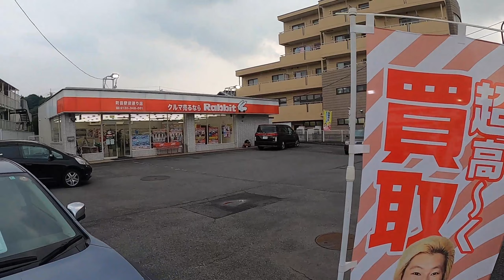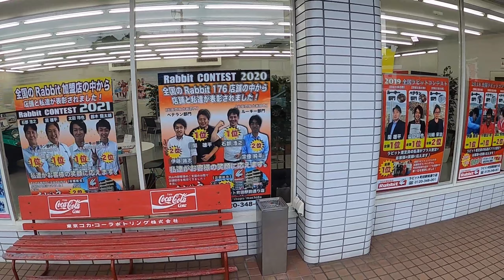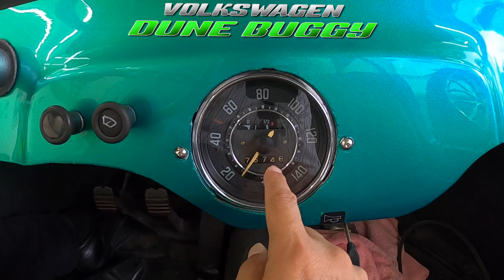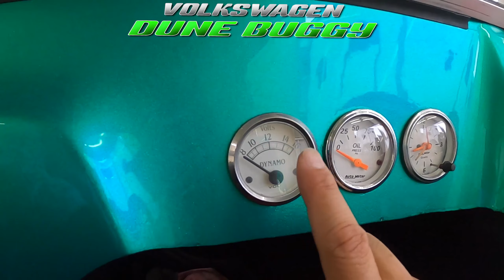【VOLKSWAGEN DUNE BAGGY】町田店にてバギーを発見！これ動くのか！？公道は走れるのか！？購入できるの！？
問い合わせは町田店までご連絡ください！

ガレージアール町田店

動画見たいと車があればお気軽に！！ご意見、ご感想などご遠慮なくコメントください！もよろしくお願いいたします！